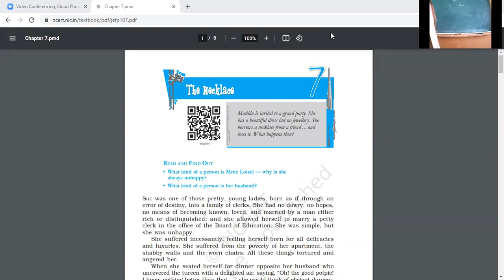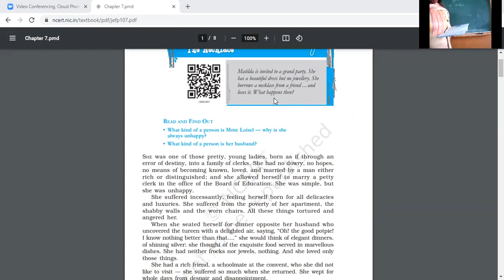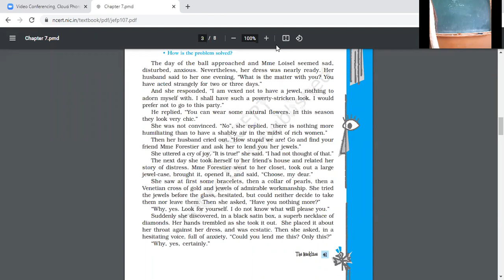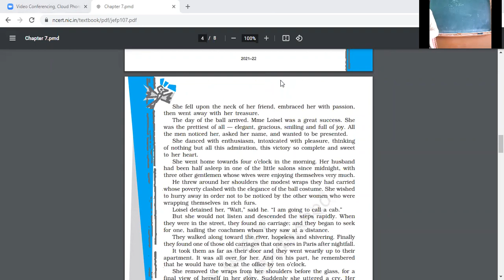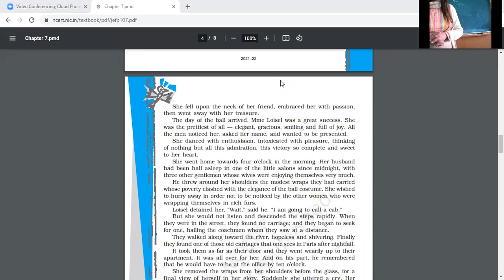10 2 22eNG 10B THE NECKLACE